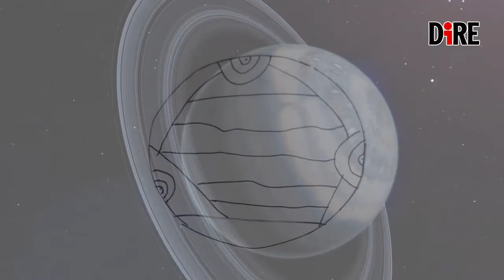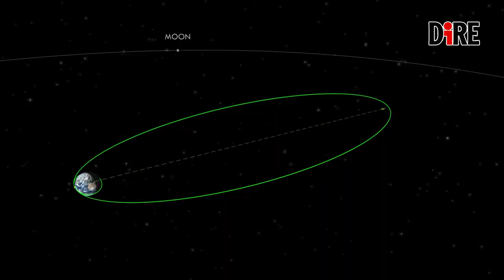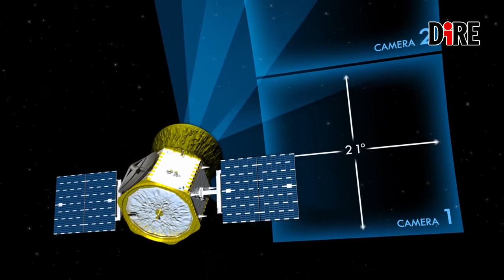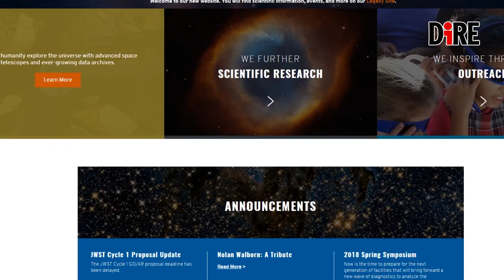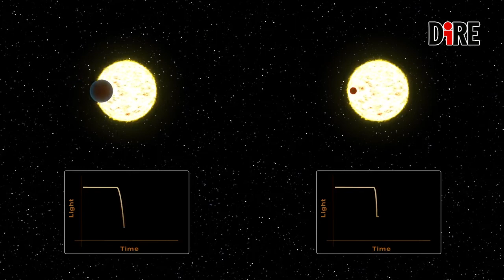Tess, il nostro occhio sull'Universo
Tess, acronimo di Transiting Exoplanet Satellite, partirà il 16 aprile da Cape Canaveral a bordo del Falcon 9 alla ricerca di pianeti extrasolari. Una missione che si svilupperà nell'arco di due anni e che cercherà di analizzare le stelle più luminose vicino alla Terra, entro i 600 anni luce (più di 37 milioni di volte la distanza fra la Luna e la Terra), grazie al metodo fotometrico del transito.